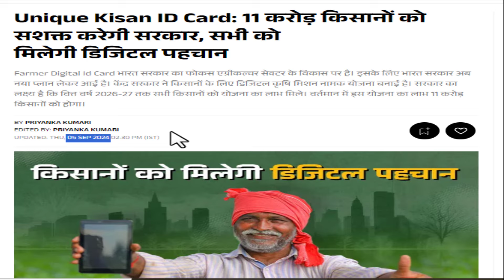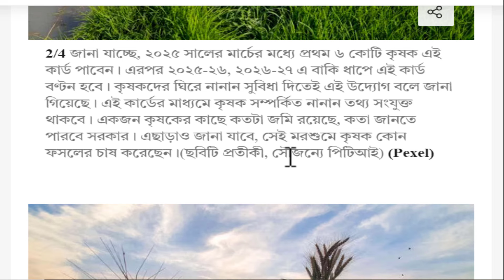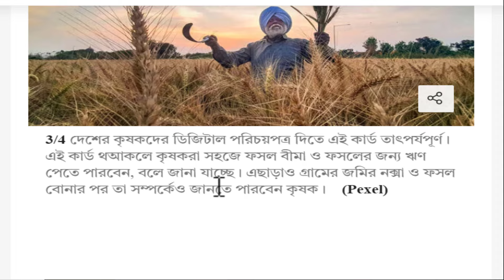Unique Kisan ID Card New Scheme 2024 || Unique Kisan ID Card Apply Process & Benefits Details 2024